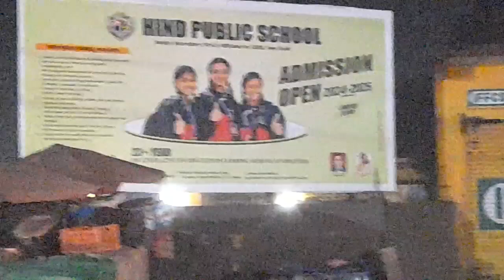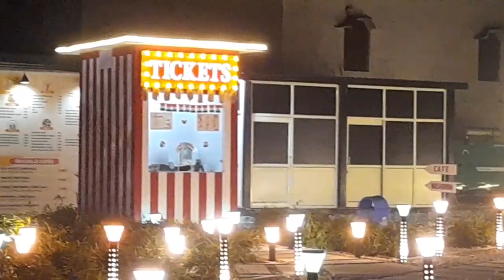Independence day special vlog 🇮🇳 gadar2 movie time || jagdalpur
Fighter vlogger Fighter Full Movie Aaj dek hi li 😇 || fighter hrithikroshan vlogger vlog video

Fighter Full Movie Aaj dek hi li 😇 | Vlog  | Hrithik Roshan, Tiger Shroff, Deepika

Your Queries

Fighter vlog
Fighter vlogger
Fighter vlogs
Fighter womaniya vlogs
X Fighter vlogs
Fighter jet vlog
Ufc Fighter vlog